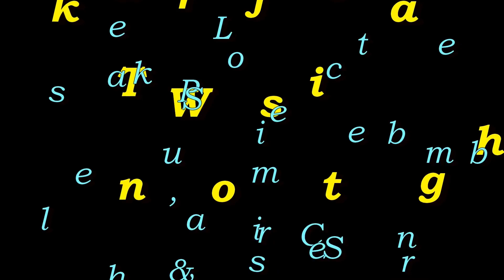It Had To Be Real..!! • Riding Something Raw! | TheSmoaks Vlog_1342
Felt Awesome To Ride the Iron! | Rough & Raw! | No Singer Sewing Machine Here!

You Can’t Forget the Basics • Stunning Evening Light • Wonderful Casual Ride

 2016 Indian Chieftain
 2016 Can-Am Spyder Roadster RT-S Special Series
 1983 Yamaha XVZ12TK Venture 1200